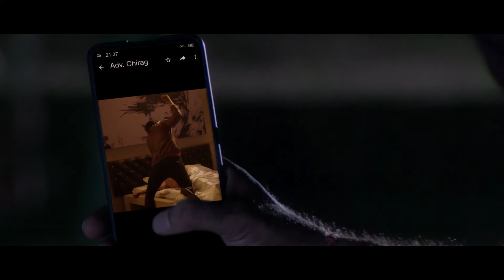Price For Success | Scene | Twisted 3 | Priya Banerjee | Garima Jain | A Web Series By Vikram Bhatt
VB On The Web Studios presenting the third season of the thriller web series "Twisted". Featuring Priya Banerjee, Garima Jain, Jay Soni, Shaleein Malhotra, Sheetal Dabholkar Mahadik and Directed by Anupam Santosh Saroj, Krishna Bhatt & Abhishek Mamgain.

Neil, the detective hired by Jiya, arranges a meeting between Jiya, Omkar Prabhu, and Akash Agarwal for a business deal. However, Jiya sidelines Neil, stating they need to discuss business matters. Feeling betrayed, Neil switches sides and joins forces with Myra and Karan. Together, they devise a foolproof plan to trap Jiya, Omkar Prabhu, and Akash Agarwal. Watch the intricate schemes unfold in this high-stakes showdown!

Credits:

Cast - Priya Banerjee, Garima Jain, Jay Soni, Shaleein Malhotra and Sheetal Dabholkar Mahadik
Directed by - Anupam Santosh Saroj, Krishna Bhatt & Abhishek Mamgain

Watch Now All Episodes Twisted (Season 03) Series